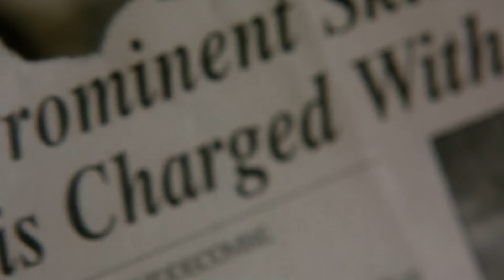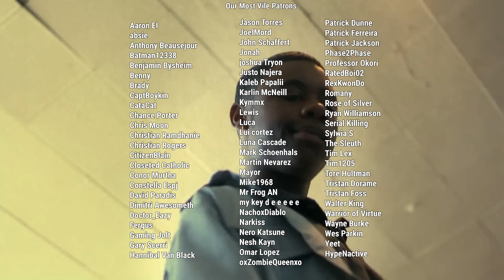Analyzing Evil: American History X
Hello everyone and welcome to the eighty-sixth episode of Analyzing Evil! If you have any feedback or questions feel free to let me know below!